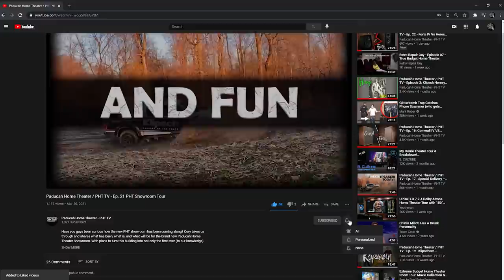Cornwall IV vs LaScala AL5 - Another epic battle for the ages!!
Paducah Home Theater / PHT TV - Ep. 24 Cornwall IV vs LaScala AL5

Another epic battle of the heritage line, but this time more than any other, the differences are vast.

*Folded horn VS bass reflex tractrix ported design
*105dB @ 2.83V / 1m VS 102dB @ 2.83V / 1m
*51Hz – 20kHz VS 34Hz - 20kHz
*K-107-TI 1” VS K-771 1"
*K-702 1.75”  VS K-55-X 2”
*Cornwall IV VS LaScala AL5

Today we put the LaScala against the Cornwall to see which unit will come out on top! The variances here are drastic but both speakers have their advantages.

Artist: Draekon
Song: The Value of All
recorded by Eyal Levi and Jason Suec of of Audiohammer in Sanford Florida
Mastered by Alan Douches of weather west side music in NYC
New album releasing in 2021!

Artist: Matt Sommers
Song: Mycellium
Album: Crunch Roll
Mastered: Matt Whatley at Combover Mastering

Artist: Distill
Song: Everything
No media currently online but in progress.

Artist: Jason Helms Band
Song: My Kind of Woman

Artist: Trey Johnson
Song: Bring my Baby Home